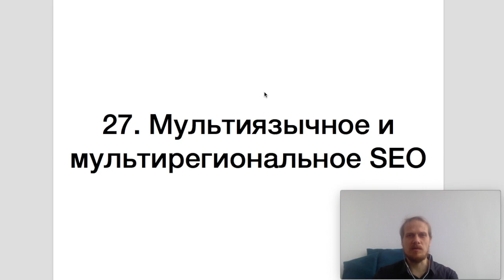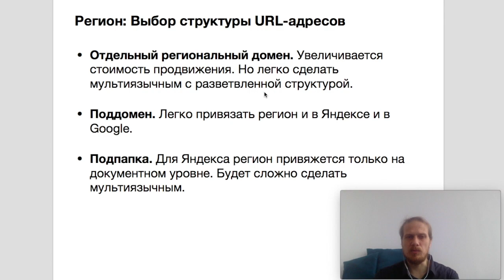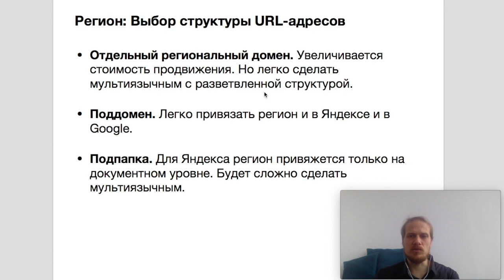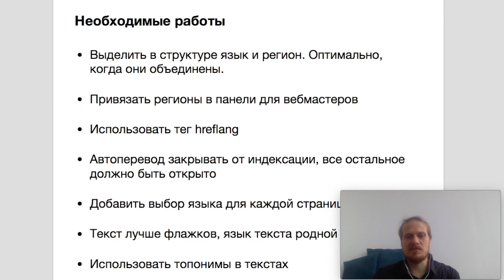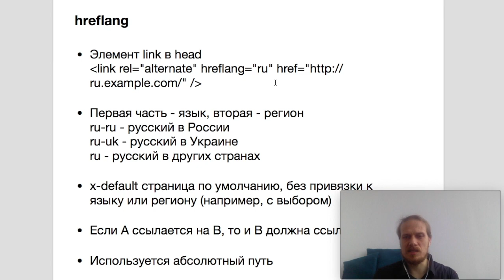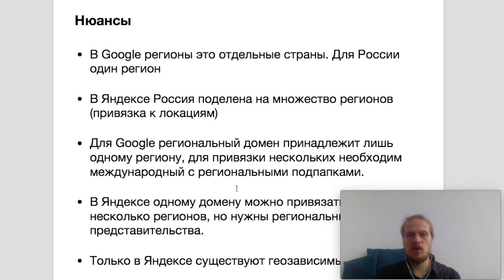Урок 27: Мультиязычное и мультирегиональное продвижение. Введение в SEO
27 часть: Продвижение сайта на разных языках и в разных регионах
- Как выбрать структуру URL-адресов
- Как настроить тег hreflang
- Что ещё необходимо учесть для мультиязычного и мультирегионального SEO

Рекомендации Google по работе с мультирегиональными и мультиязычными сайтами

⚠️ ПОПРАВКА:
На 8:15 я сказал, что "ua" будет не правильно для hreflang, но перепутал маркировку языка и региона. Для украинского языка используется маркировка "uk", а для региона "ua". То есть, вариант ru-ua (или просто uk) вполне корректный, а ru-uk неверный. Спасибо Владу Коломийцу, что обратил внимание.

Введение в SEO за 30 дней.
Курс по продвижению сайтов от Сергея Кокшарова.